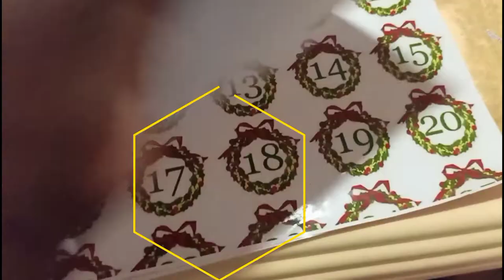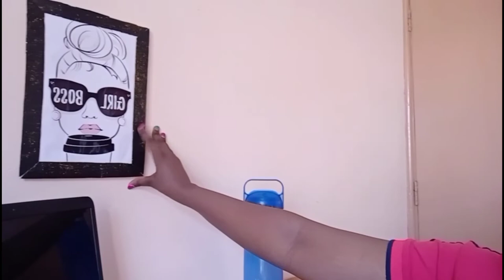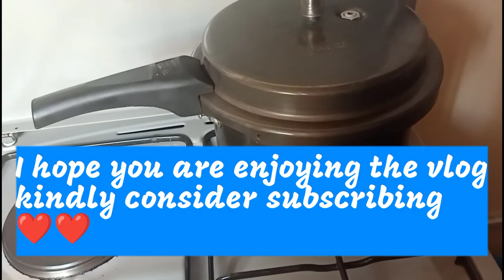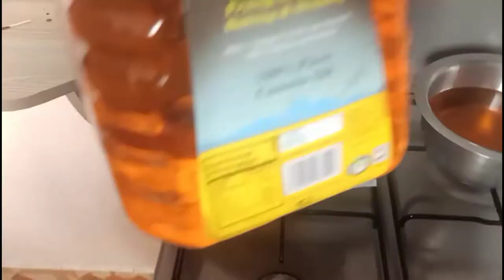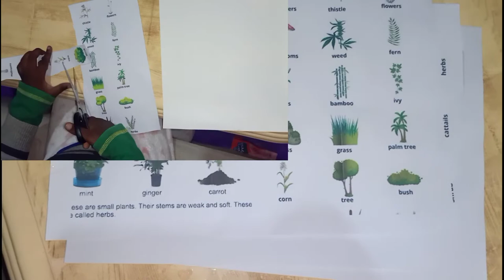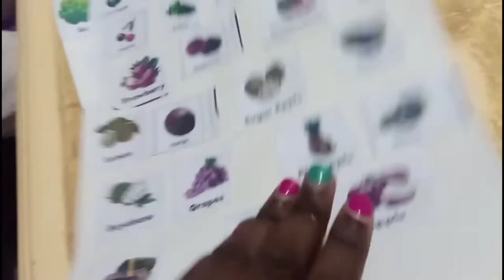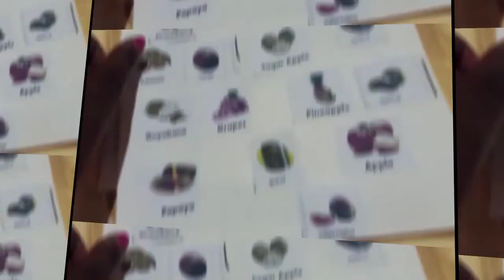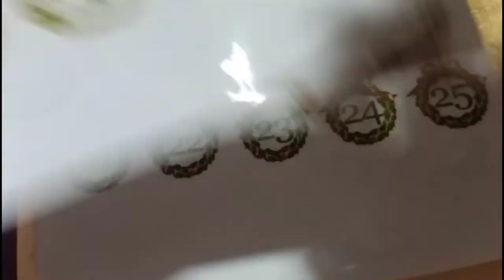How to make SOFT Mini-MANDAZI ||Evening Routine || Mom of 2 with NO Househelp Edition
My Househelp is leaving soon and to deal with the anxiety of having to handle 2kids in my own when she's gone, I decided to be counterproductive and establish an evening routine without her help.
It really made me confident to know I can handle my business while she's away.
I also shared my favorite mini mandazi recipe I hope you try it and let me know how it went down on the comment section.
I hope you enjoy the video and learn a thing or two from it.